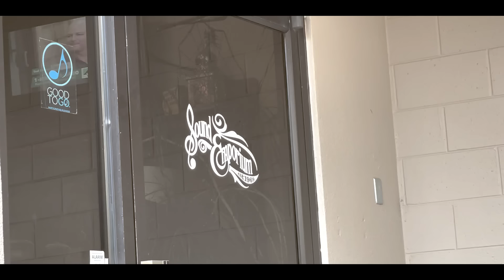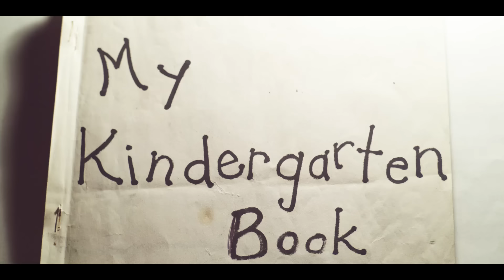Billy Strings - The Making of ME/AND/DAD (Official Video)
Take a look inside the Making of ME/AND/DAD, Billy Strings' new record with his dad, Terry Barber.

Directed by: Scott Mele / Roger Pistole

Reflecting on the project, Strings shares, “As long as I can remember, I wanted to make a record with my dad. I’ve been burning up and down the highways the last 12 years, and as time slips away, you start thinking, ‘I need to make time.’ It’s been a bucket list thing for me, something I’ve been afraid I wouldn’t find the time to do. And that scared me; not doing this record scared me.”

ME/AND/DAD TRACK LIST
1. Long Journey Home (bluegrass traditional)
2. Life To Go (written by George Jones)
3. Way Downtown (written by Doc Watson)
4. Little Blossom (written by Hank Thompson)
5. Peartree (written by Arthel Lane “Doc” Watson, Gaither Carlton)
6. Stone Walls and Steel Bars (written by Ray Pennington, Roy Eugene Marcum)
7. Little White Church (written by Eugene Wellman)
8. Dig A Little Deeper (In The Well) (written by Jody Emerson, Roger Bowling)
9. Wandering Boy (written by A.P. Carter)
10. John Deere Tractor (written by Lawrence Hammond)
11. Frosty Morn (bluegrass traditional)
12. I Haven’t Seen Mary In Years (written by Damon Black)
13. Little Cabin Home On The Hill (written by Lester Flatt, Bill Monroe)
14. Heard My Mother Weeping (written by Carl Story, Lowell Blanchard)

Produced by Strings and Gary Paczosa and recorded at Nashville’s Sound Emporium Studio, the record finds Strings and Barber playing with familiar ease, naturally trading off leads both vocally and on guitar. In addition to Strings and Barber, the album features an all-star band including bassist Mike Bub, mandolinist Ron McCoury, banjo player Rob McCoury and fiddler Michael Cleveland as well as special guest appearances by Jerry Douglas, Jason Carter and Strings’ mother, Debra Barber, who sings on the final track, “I Heard My Mother Weeping.”